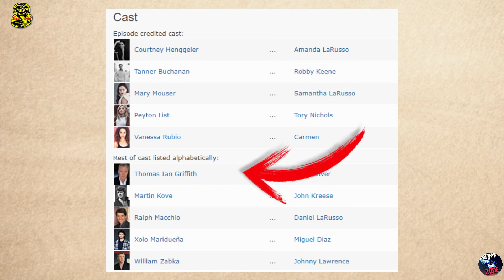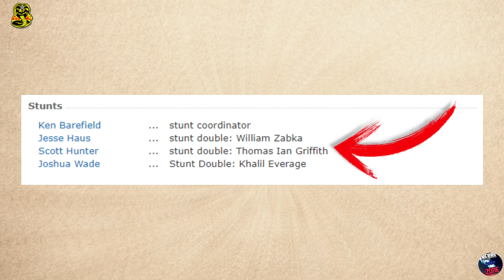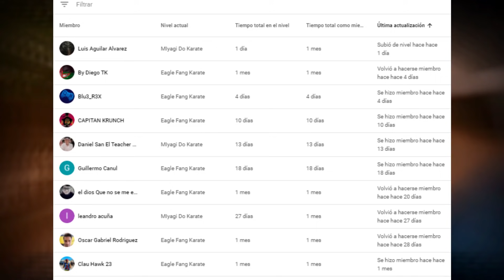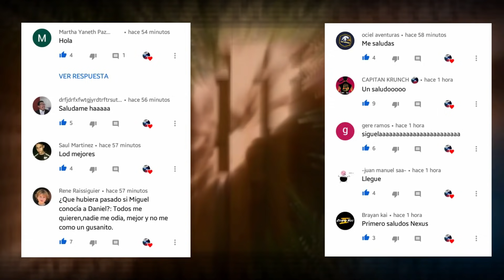🚨🚨 FILTRACION COBRA KAI 🚨🚨 | TERRY SILVER PELEARA | ¿Contra quien?| Cobra Kai Temporada 4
¿Que opinas de estas filtraciones? déjamelo saber en los comentarios